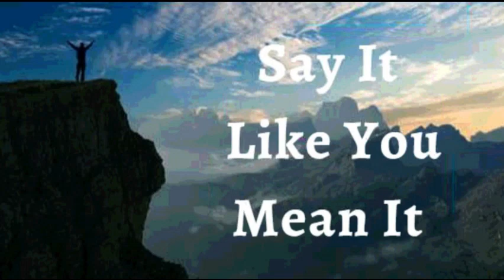16th December 2022 Say it Like you Mean it (Audio in Goan Konkani)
16TH DECEMBER 2022

BHAVARTHACHI PORGOTNIM

Hanv porgott korta ki hanv ek pekoinar* hanv nazuk asa mhojem sorbovtoni konak adar zai tanka. Hanv kala-podleleank voir kadta, tutloleanchi borpai korta, ani vatt chukloleank dhir ditam, * Hanv kaklutin ani doialponan bhorla.* hanv fokot milagrio pollena, punn zaiteancheo milagrio zata dakoun taka Devacho mog ani doiallai soglleak hanv veta thuim. Hi mhojim porgotni.

DEVIK BOLAIKECHI UCHARNI.

Sorvesporan aplea devdutank mhojer mhaka dovorpacho abhar dila Mhaka khuincheach prakaran khuinch dukhounk xokona. Sogllea vattani Devachea boreponn bhountonin assa. Hanv sogllea prakarachem vaitt passun rakhun dovortam ani sadaran munxeank marpi vostuncher mhaka parinam zaina. Amen

HANV JEM
 UCHARTAM ULOITAN, JEZUCHEA’ NANVAN TENCH MHAKA FAVO ZATA

HANV SHOKTIVONT ASA ( Ef 6:10)
HANV BORE BOLAIKEN ASA (1Ped 2:24)
HANV AXIRVADAN BHORLA (Ef 1:3)
HANV GIREST ZAUN ASA (2 Cor 8:9)
HANV BOLIXTT ASA (Iz 42:29)
HANV DEVACHE KURPEN MAKHLOLO ASA (1Ju 22 :20)
MHAKA SUTKA FAVO ZALEA (Ju 8:36)
HANV KALLA KALLAR UTOM BHORPUR FOLL DITAM (St 92:13)
ZANTTEA PIRAIER PASSUN HANV JIVALL ANI TEZVONT ASA (St 92:14)